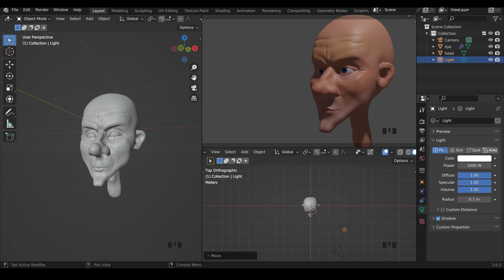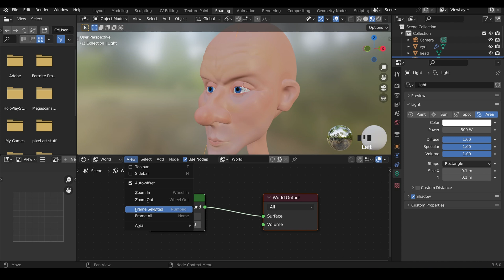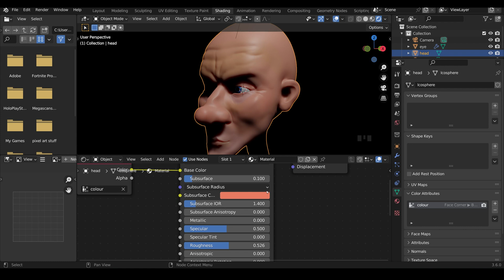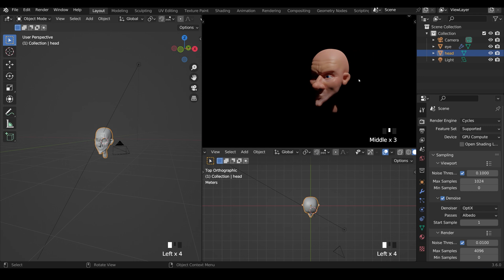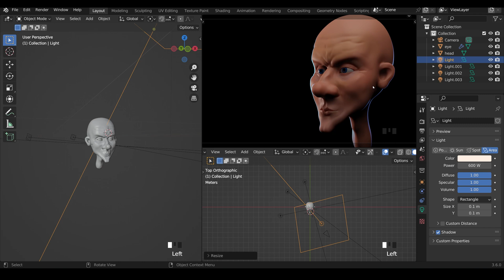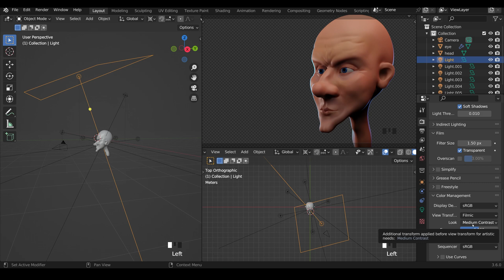Lighting & Rendering Your Objects in Blender 3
If you are new to lighting in Blender, this video is a great place to start. It will teach you everything you need to know to get started with lighting your objects particularly characters.

This video is a practical exercise in lighting almost any object in blender when getting ready for rendering. It's packed with lighting tips and tricks and you can follow along lighting your own objects.

Learn How to sculpt characters and much more with my Blender courses all only $15 (plus local taxes)
(Search Blender Courses)

Display Tablet
my choices:
Display Tablet
XP Pen pro 16 - 22
Graphics Tablet
Wacom one